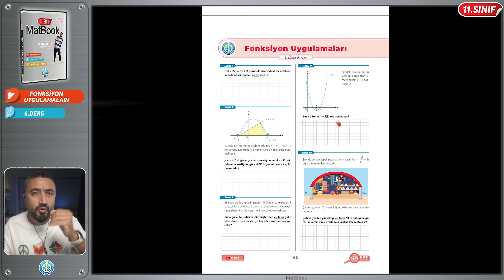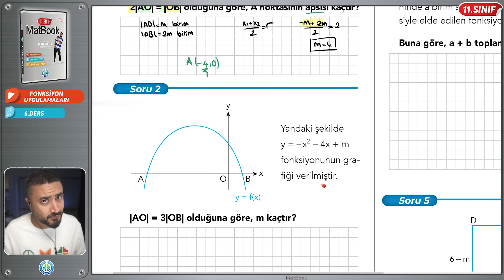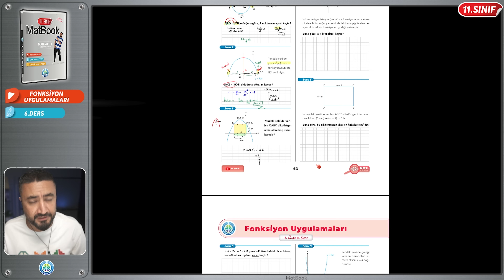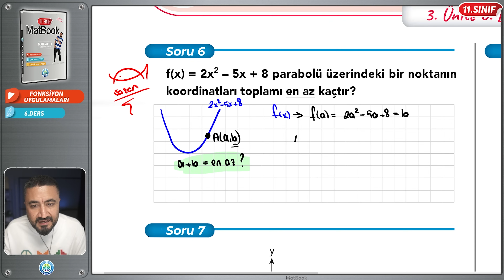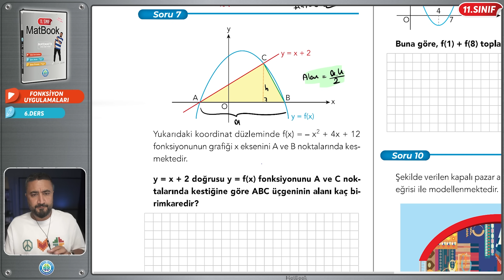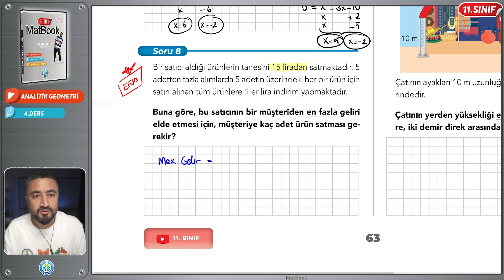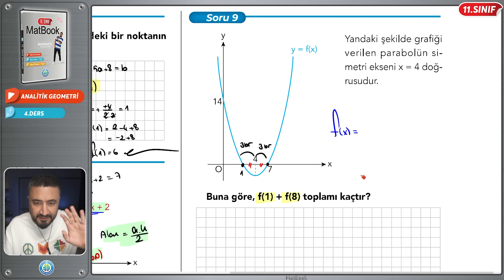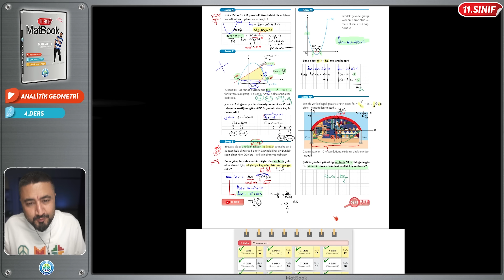Fonksiyon Uygulamaları 6 | Parabol # 4 | 11.SINIF MATEMATİK MatBook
Rehber Matematik te 11.Sınıf Matematik konularını MatBook 11 ile yeniliyoruz!! Üçüncü ünite Fonksiyon Uygulamaları. Bugün Fonksiyon Uygulamaları 6 parabol # 4 konu anlatım ve soru çözümü yapıyoruz.

1️⃣1️⃣. SINIF MatBook KİTABI LİNKİ

11. Sınıf Matbook Video Ders Kitabı

Herkese Selam Ben Mehmet Hoca'nız!

Daha önce bir benzeri yapılmamış efsane bir video ders kitabı ile karşınızdayım.

11. sınıf matematik adına sana gerekli olabilecek her şey bu kitabın içinde var. Youtube video ders anlatımını izlerken kullanacağın video ders notları, konuyu dinledikten sonra çözmen gereken konuyu pekiştirecek ödevlendirme testleri ve âdeta sınav provası tadında hazırlanmış yazılıya hazırlık soruları.

Bu kitap ile tüm 11. sınıf matematik konularının içinden birlikte geçeceğiz. Konuları öğrenirken bir yandan yazılılara hazırlanacak ve yazılı notlarımızı yüksek tutacağız. Bir yandan da seni üniversiteye giriş sınavına hazırlamış olacağız.

Kitap tamamen MEB müfredatı ile bire bir olarak hazırlanmış 11. sınıf matematik konularını ve ünitelerini kapsamaktadır. Her üniteyi de küçük başlıklara böldük. Böldük ki gün gün sıkılmadan, yorulmadan birlikte planlı ve programlı şekilde üniteleri bitirelim. Kitap üç bölümden oluşmaktadır:

1. Bölüm: Video Ders Notları

Bu kısım Youtube Rehber Matematik kanalımızda video ders anlatımında kullanılan bire bir ders notları ve sorularıdır.

2. Bölüm: Soru Avcısı (Ödevlendirme Testleri)

Video ders anlatımı ile paralel şekilde ilerleyen testlerden oluşmaktadır. Gün gün sana kendin çözmen için ödev olarak verilecektir. Sen video ders anlatımını dinledikten ve örnek sorularla konuyu kavradıktan sonra ilgili konuya ait bu testleri kendin çözecek ve konuyu pekiştirmiş olacaksın. Takıldığın soruda karekodu okutarak çözüm videosundan da faydalanabilirsin.

3. Bölüm: Sınav Provası (Yazılıya Hazırlık Soruları)

Gerçek sınav ayarında âdeta sınav provası tadında hazırlanmış yazılı sorularından oluşmaktadır.

Bu kitapla hedefimiz atlamadan, zıplamadan gün gün ödevlendirmelerle 11. sınıf matematik konularını planlı ve programlı şekilde birlikte bitirmek.

O zaman ne diyoruz? ‘’Gönder, Gönder Gelsin Be Hocam!!’’

Hoş Kal, Hoşça Kal!